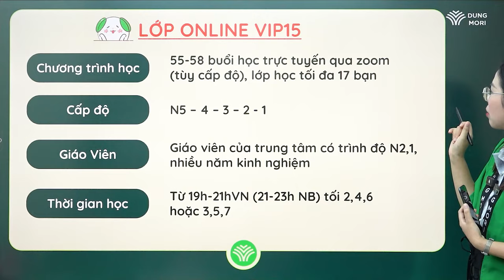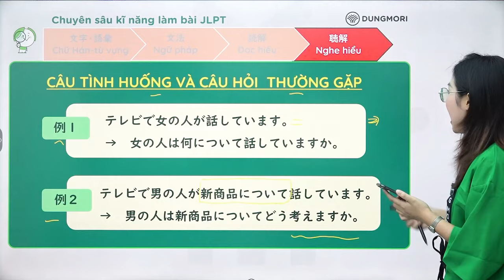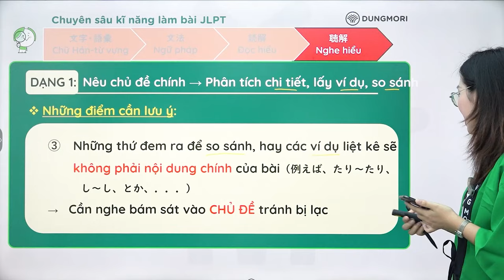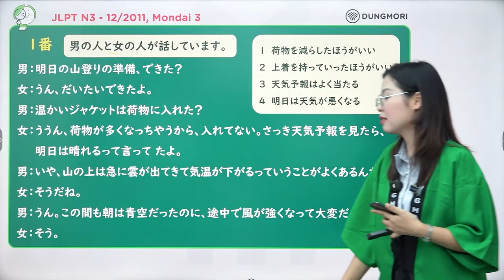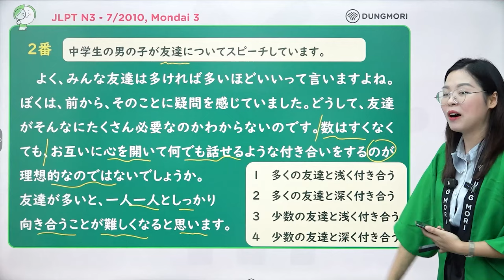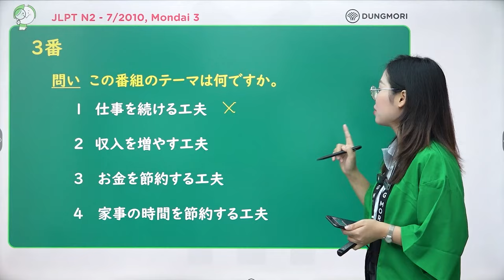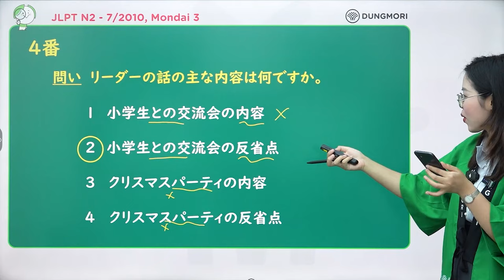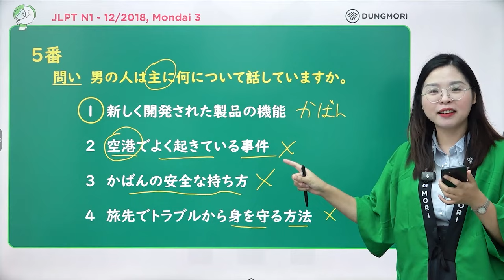Cách làm MONDAI 3 - NGHE HIỂU hiệu quả trong bài thi JLPT N3,2,1